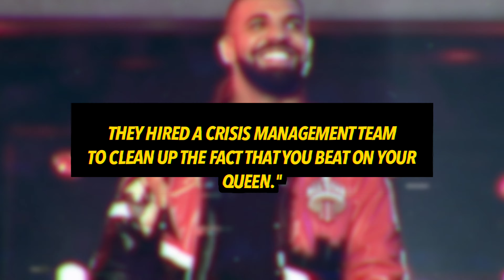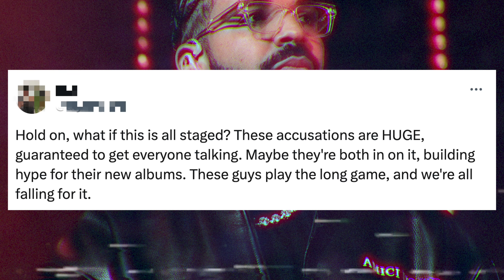Kendrick Lamar REACTS to Drake Accusing Him of BEATING HIS WIFE on 'Family Matters' Diss Track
Kendrick Lamar has denied the allegations made by Drake on his latest diss track ‘Family Matters’.